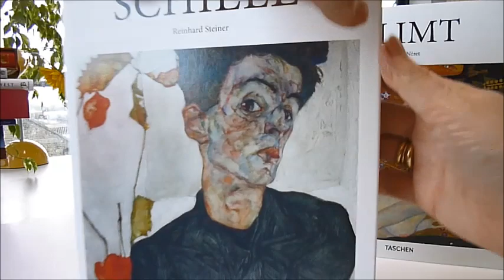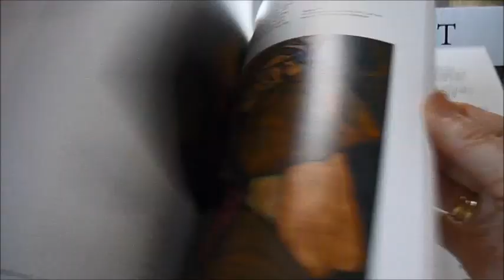Schiele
With his graphic style, figural distortion, and defiance of conventional standards of beauty, Egon Schiele (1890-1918) was a pioneer of Austrian Expressionism and one of the most startling portrait painters of the 20th century. Mentored by Gustav Klimt, Schiele dabbled in a glittering Art Nouveau style before developing his own much more gritty and confrontational aesthetic of sharp lines, lurid shades, and mannered, elongated figures. His prolific portraits and self-portraits stunned the Viennese establishment with an unprecedented psychological and sexual intensity, favouring erotic, exposing, or unsettling poses in which he or his sitters cower on the floor, languish with legs akimbo, glower at the viewer, and thrust their genitalia into the foreground. His models are at times skeletal and sickly, at other times strong and sensual. Many contemporaries found Schiele's work to be not only ugly but morally objectionable; in 1912, the artist was briefly imprisoned for obscenity. Today, his oeuvre is celebrated for its revolutionary approach to the human figure and for its direct and particularly fervent, almost furious brand of draftsmanship. This brand new book presents key Schiele works to introduce his short but urgent career and his profound contribution to the development of modern art, which reaches right through to such contemporary talents as Tracey Emin and Jenny Saville. 21 x 26cm, 96 pages, Taschen.